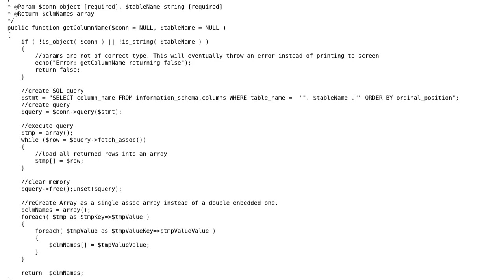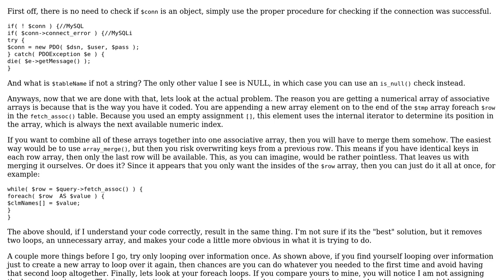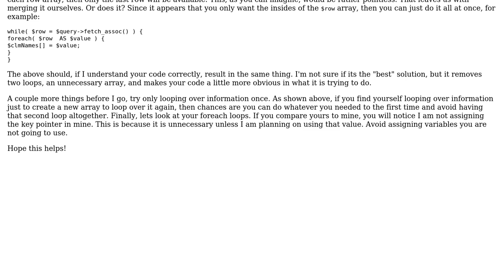Code Review: Handling data returned from fetch_assoc()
With thanks & praise to God, and with thanks to the many people who have made this project possible! | Content (except music & images) licensed under CC BY-SA | Music | Images & others | With thanks to user mseancole user Jamal user David J Eddy and the Stack Exchange Network Trademarks are property of their respective owners. You are responsible for your own actions.